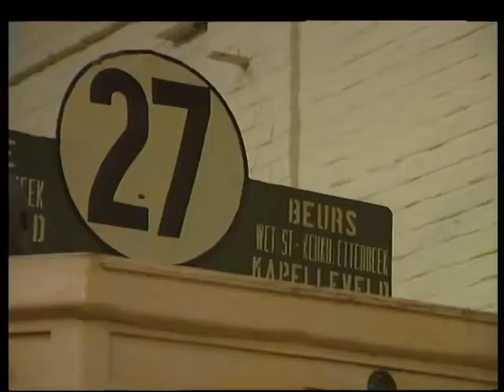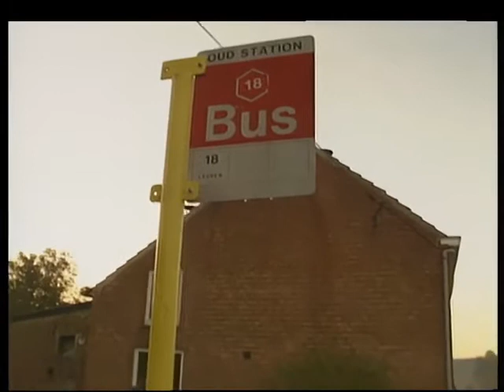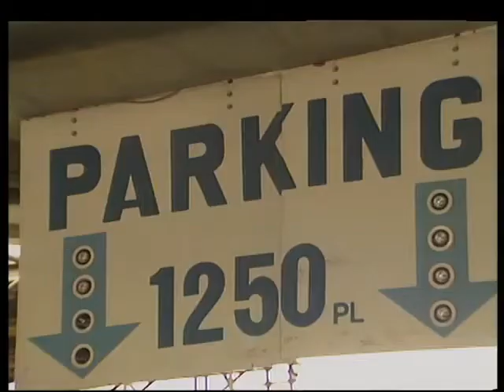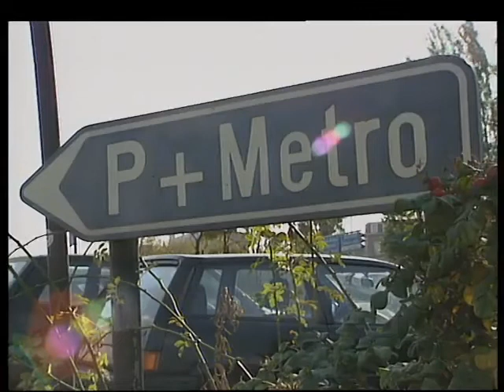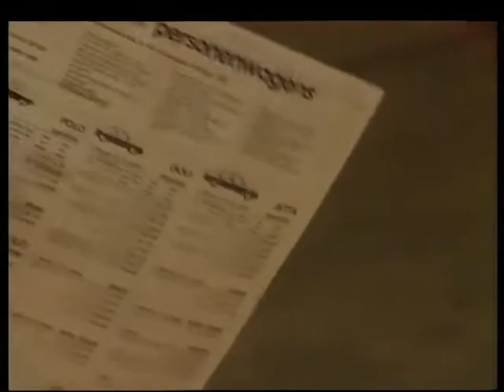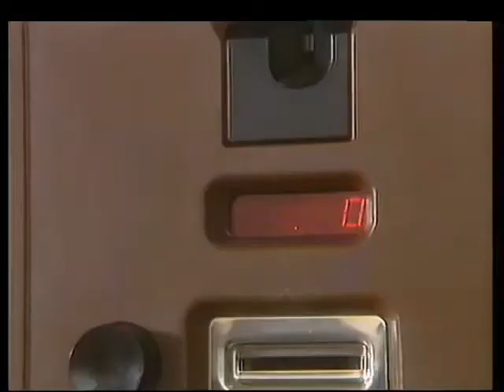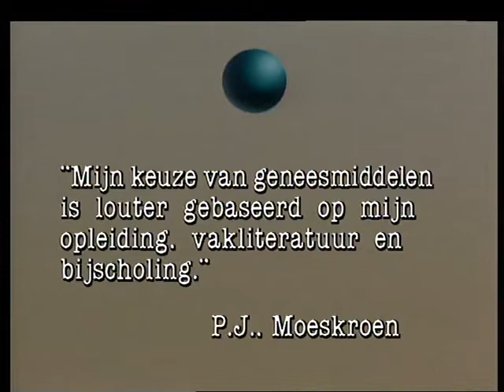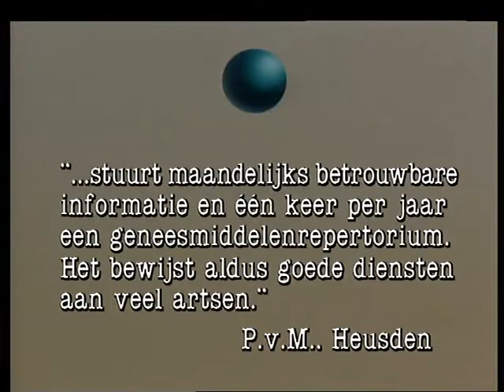Panorama: auto vs. openbaar vervoer (het fileprobleem anno 1989)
Door middel van het volgen van het traject dat een 17-jarig meisje dagelijks moet afleggen om op haar school te geraken (wandelen, bus, trein, metro) wordt er een soort van vergelijkende studie gemaakt waarbij dit traject met het openbaar vervoer wordt afgewogen tegenover wanneer ze met de auto gebracht wordt.

Een mooi tijdsdocument dat heel wat leuke plaatjes bevat van het dagelijks leven en de Belgische wegen en mobiliteit eind jaren '80.

William van Laeken verzorgt de inleiding van deze 'Panodrama'.

Datum uitzending: donderdag 9 november 1989, via BRT TV1